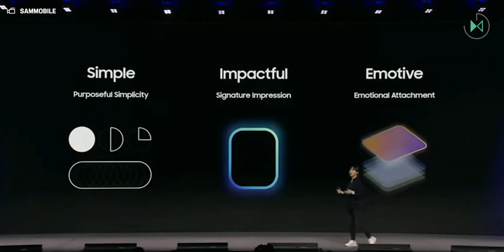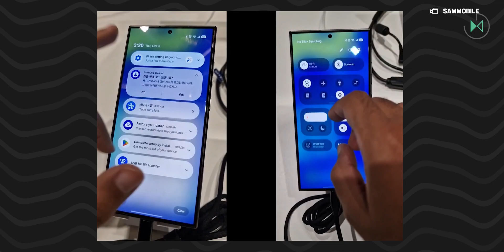Samsung ANNOUNCES One UI 7: What's new?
Samsung presents One UI 7, the latest update that brings with it new features. Ready to discover everything new it brings to improve your experience?